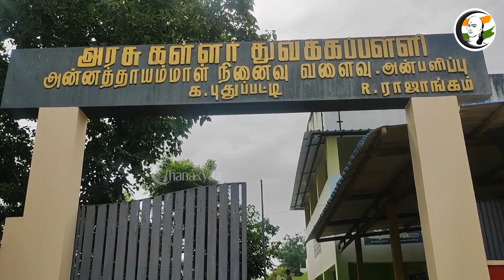குறுஞ்செய்தி | 08/12/2022 | Night | EPS | Gujarat Elections | Aam Aadmi | Car Blast | HR&CE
சாணக்யா!